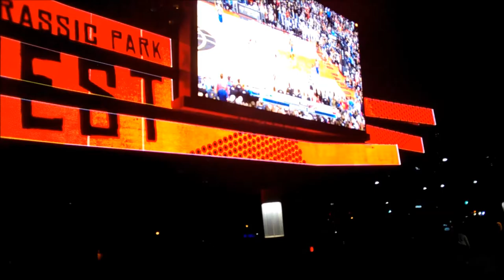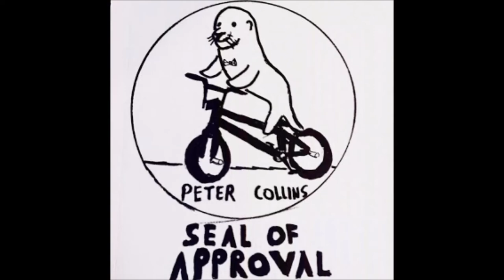Sauga Daze/Summer Days - Basketball, Bikes, & Photography - Peter Collins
We've all been waiting for summer and it's finally hit Mississauga in full force. This is a compilation of all the cool stuff we've been doing recently. I don't know what to call it, I guess it's a cinematic photo vlog? Whatever, it's been super busy at the shop so I haven't had a ton of time to film many videos but I'm making an effort and I'll have more bike builds, opinions, and Project: Used Bikes coming soon.

The first section in this video is Nash/BossCulture and I doing a photo shoot with some new Tifosi Optics sunglasses and some vintage bikes. The second bit is some of my BMX clips and some riding shots around the Culham Trail with the guys at Cyclepath Mississauga. Alex, Nash (the other Nash), Chris, Mark, Klay, and Dan killed it on the trails and I got some pretty cool shots. BossCulture Nash took the really epic shots of me riding street.

The last section is a bit of a new thing for me. I follow cycling and some motorsports but I don't really keep up with basketball. That said, when the Raptors take their first championship and Mississauga hosts a Jurassic Park, I can't help but get stoked. I never thought I'd be on stage at Jurassic park but I made it thanks to Bossculture. He's also responsible for the amazing light painting at the end. If you like his work, give his latest video a